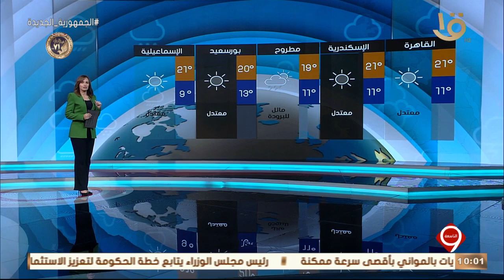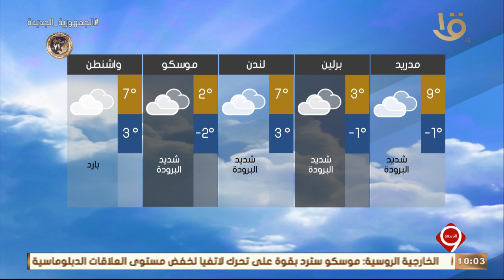نشرة التاسعة | بيان بدرجات الحرارة المتوقعة غدا